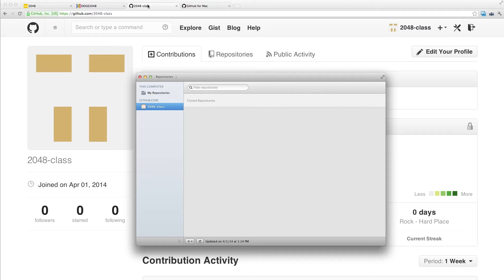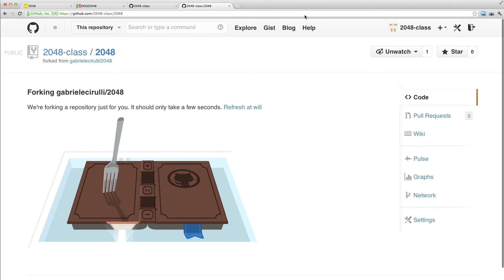Fork the Repo to Get the Code - Make Your Own 2048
This video is part of an online course, Make Your Own 2048.